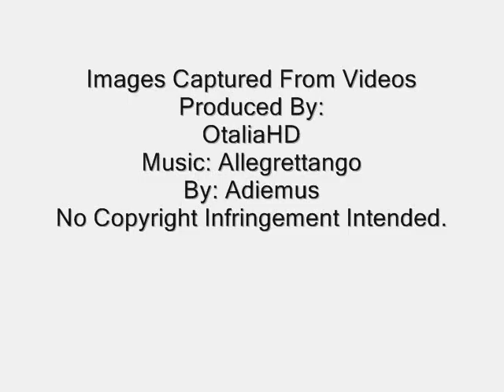Otalia - Crystal Chappell As Olivia Spencer : 2008 Part 01.wmv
I've been experimenting with some new software over the past few months, and found myself with a lot of screen captures. (Naturally I chose a subject that makes such close scrutiny a pleasurable experience)